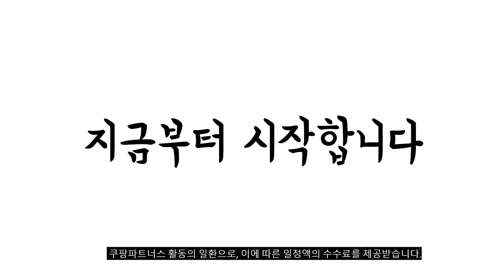2024년 완전최고 게이밍태블릿 추천순위 TOP10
❤️❤️❤️ 게이밍태블릿 구매 가격 평점 리뷰 정리해 봤어요! ❤️❤️❤️
[00:06]
10위. 삼성전자 갤럭시탭 A9 플러스 태블릿PC 그라파이트 64GB [349,470원]

[00:11]
9위. 레노버 샤오신 패드2024 태블릿 PC 테블릿 11인치 [149,000원]

[00:17]
8위. 샤오미 레드미 패드 SE 태블릿PC 4GB 그래파이트 [218,000원]

[00:22]
7위. ALLDOCUBE IPLAY50 MINI G99 태블릿 5000mAh 8+256G [138,450원]

[00:28]
6위. 샤오미 레드미 패드 SE 태플릿PC 8GB 그래파이트 [268,000원]

[00:33]
5위. 아이뮤즈 안드로이드 태블릿PC Revolution L11 RAM 8GB [229,000원]

[00:39]
4위. 태클라스트 T40 PRO PD 고속충전 고성능 옥타코어 [249,000원]

[00:44]
3위. 아이뮤즈 안드로이드 뮤패드 GS10 태블릿 PC Wi-Fi [129,000원]

[00:50]
2위. 아이뮤즈 태블릿PC 뮤패드 K10 PLUS RAM 4GB [134,830원]

[00:55]
1위. 아이뮤즈 태블릿PC 뮤패드 K10 PLUS RAM 8GB [173,630원]